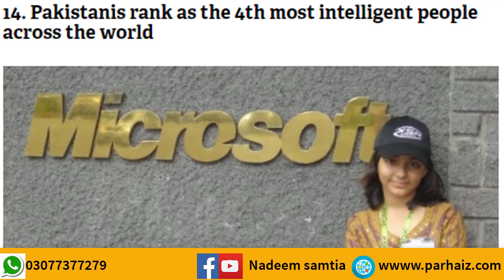و یڈ یو دیکھیں آ پ کو پاکستانی ہونے پر فخر ہوگا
Presenting the new pakistan national song 2017 'Parcham' in the voice of Sofia Kaif and Kaali SK. So, watch and share this song with your friends and family on independence day.